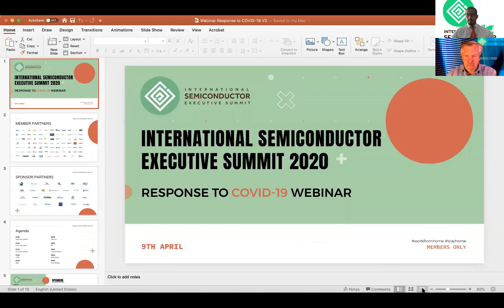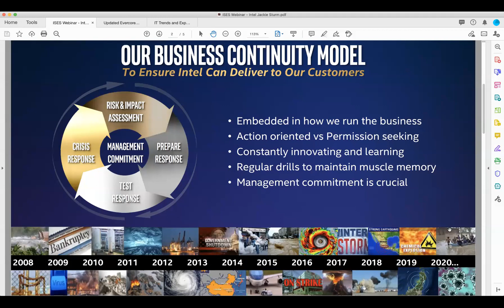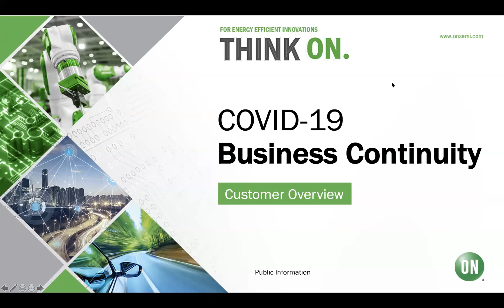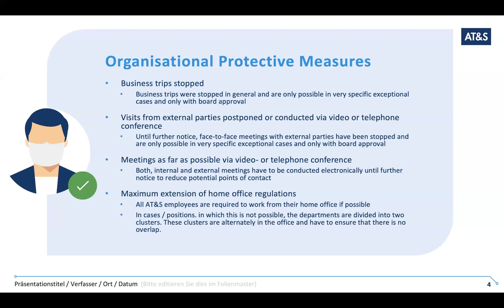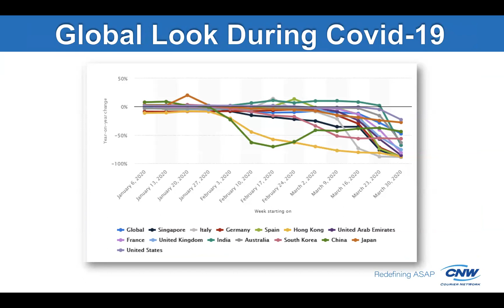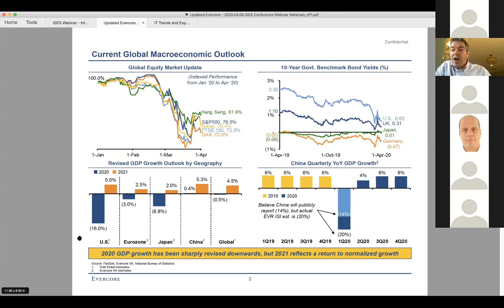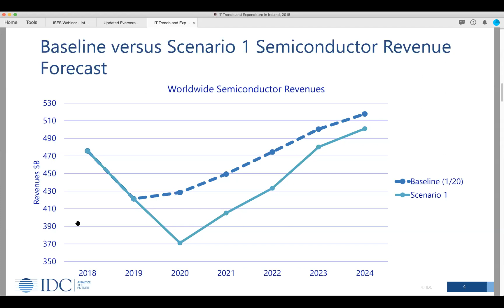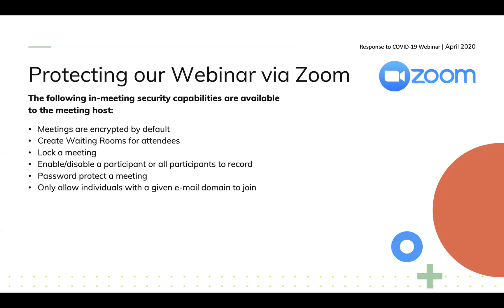International Semiconductor Executive Summits Webinar - Response to COVID-19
Presentations by Intel, ONSemi, AT&S, CNW Global, Evercore, IDC